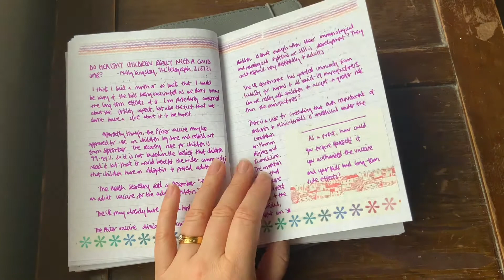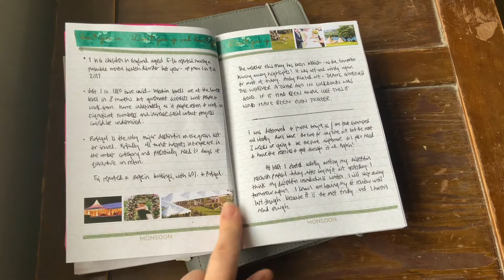May 2021 Journal Flip Through - Planner UK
This is my May 2021 journal flip through. I wrote in two journals this month, although I had limited journal time due to various deadlines.

I talk about journaling books, covid anxiety syndrome, the Ali Brown IamaScribe course, and more!

I have been journalling for well over a year now. I have been journalling daily to journalhistory since April 2020.

ABOUT BEX, PLANNER UK:
Bex (@PlannerUK on Instagram) is addicted to planning, journalling, stationery, memory keeping and fountain pens! A professional event manager by day she is passionate about pretty & functional planning for productivity, organisation, creativity & growth. Combining her event organising skills and passion for planning is her ultimate dream - PlannerFest is born!

ABOUT PLANNERFEST:
PlannerFest is a different event for planner and stationery lovers, taking place in the North West of England.

If you are obsessed with planning and journalling, this one day event is a different type of planner meet up, not to be missed - a great opportunity to connect with like-minded planner lovers.

PlannerFest celebrates our shared love of planners and stationery, all with a festival vibe. There is a focus on shopping and great inspiring content. We have amazing shops and brands joining us. Inspiring presentations, workshops, campfire sessions and mini meet ups happen throughout the day to create a fun packed agenda with lots to see and do.

The first event took place in Manchester in July 2019.

Unfortunately, due to the pandemic, the 2020 event has been postponed but the face to face event will be rescheduled to 2021.